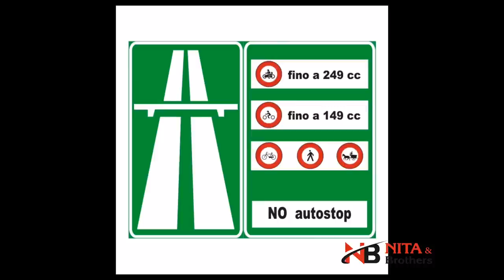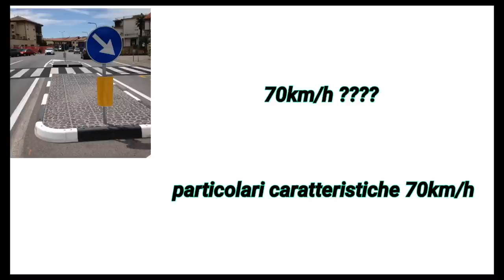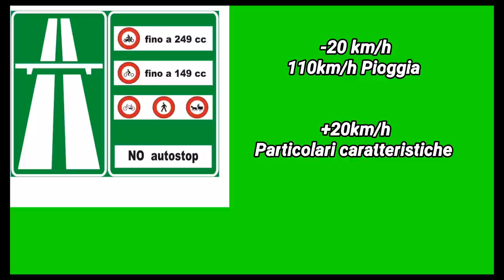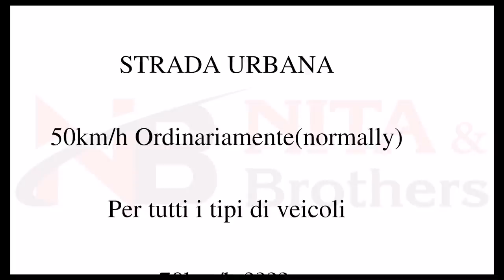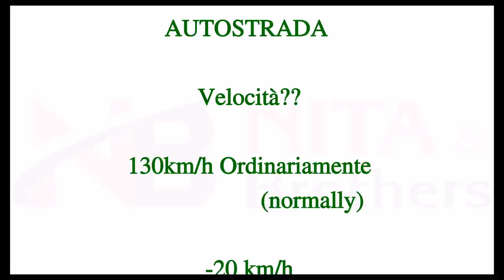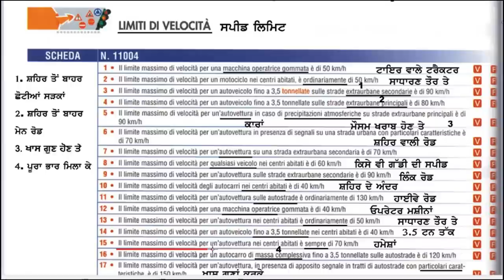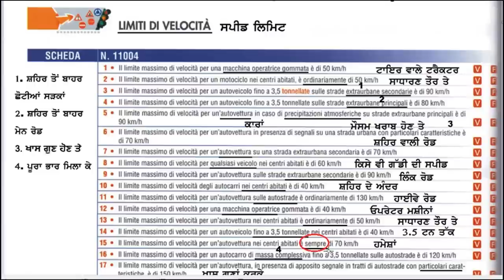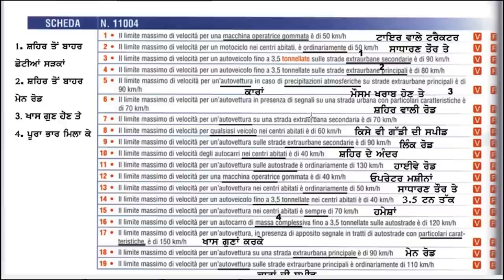LIMITE DI VELOCITÀ in PUNJABI ONLINE course 24 h